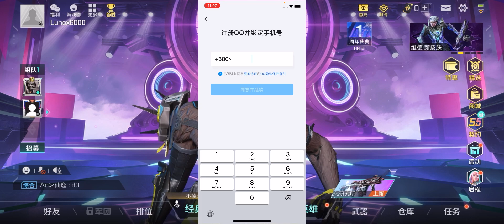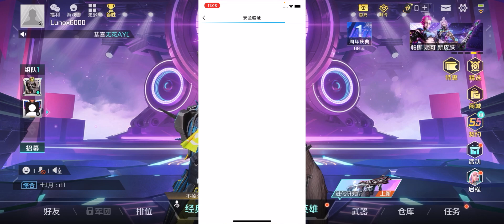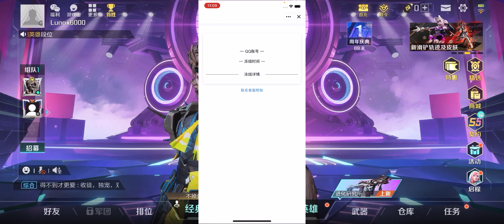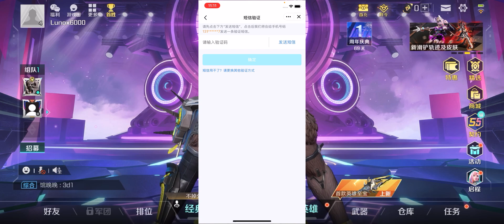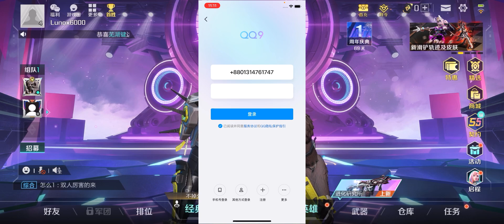Full tutorial how to create QQ Account in Hindi || How to registrations QQ account in india